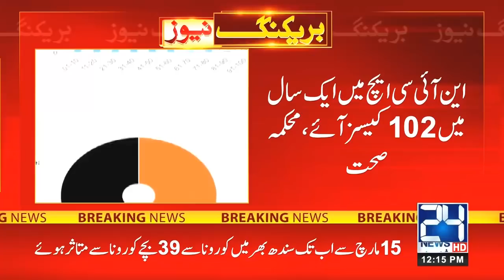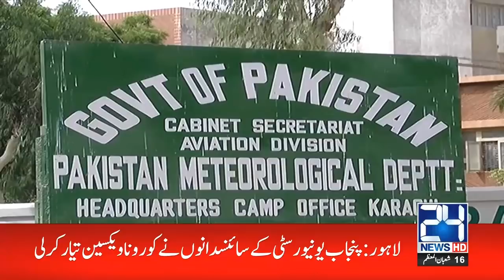12pm News Bulletin | 31 Mar 2021 | 24 News HD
12pm News Bulletin | 31 Mar 2021 | 24 News HD

24 News HD is one of the leading news channels of Pakistan bringing you the latest current affairs from Pakistan and around the world.  Live National Assembly and Senate Session.